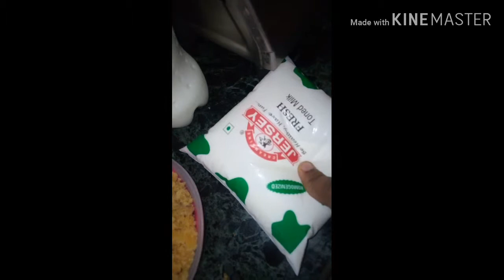పల్లెటూరు స్టైల్ లో జున్ను జున్ను పాలతో జున్ను wonderfull house wife